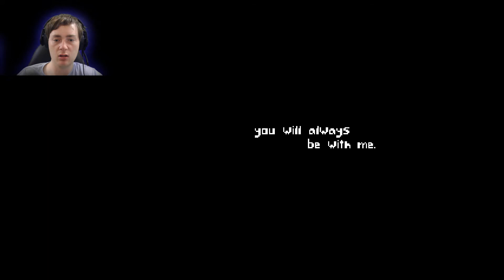Settled - THAT IS F***** UP! - Part 3 - FINAL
This ending is just messed up in so many ways.. but what a creepy game. Well done!